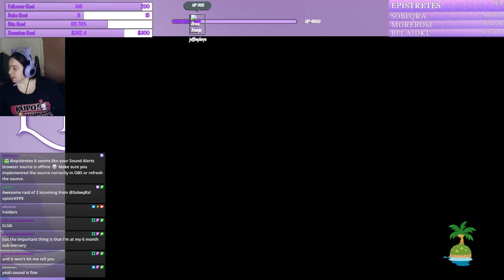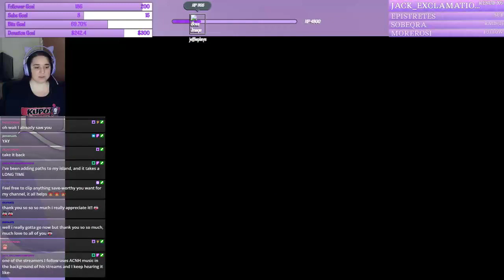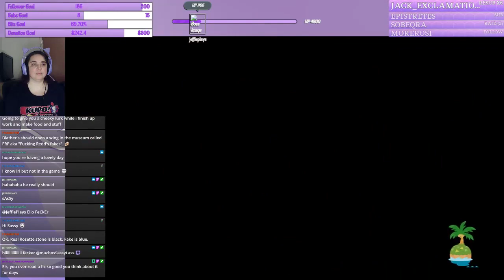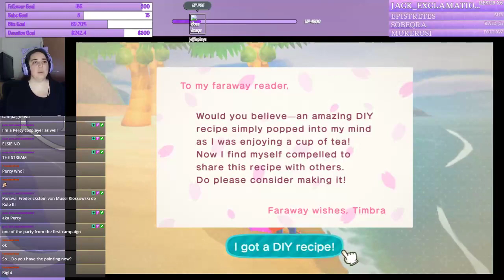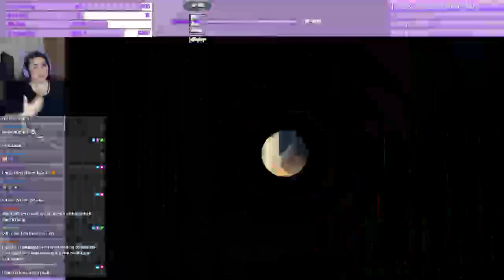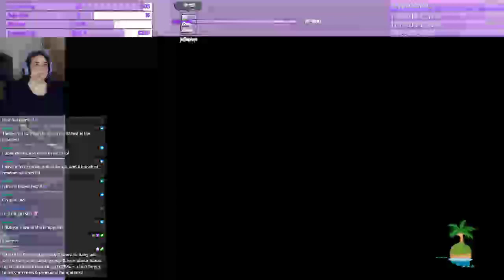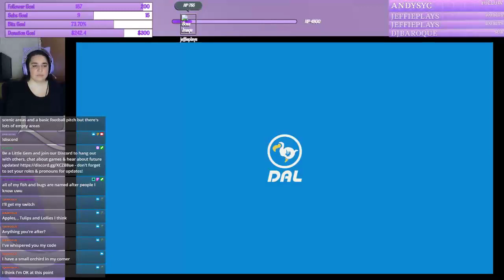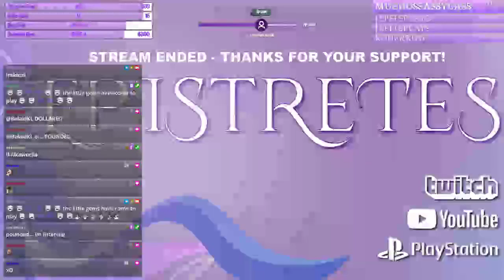ACNH & BuJo; Stream 21042021